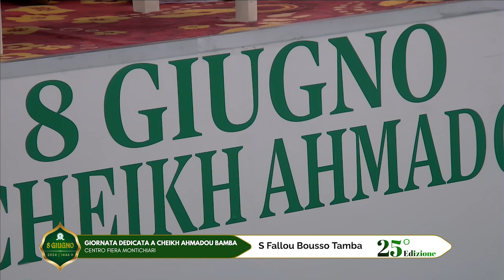8 juin 2024 wakhtane S Fallou Bousso Tamba